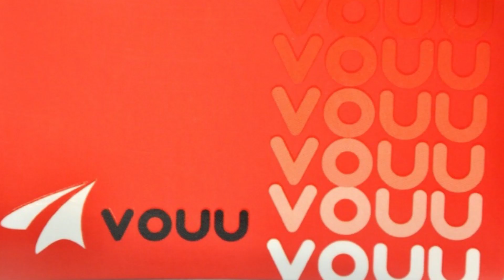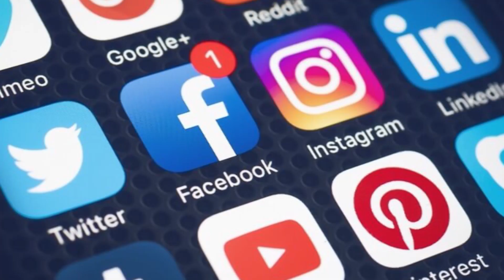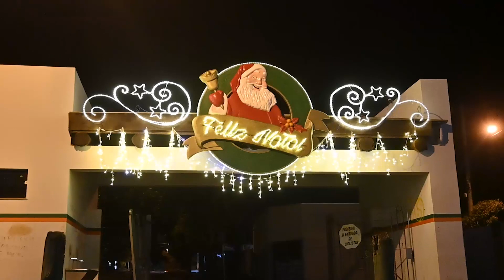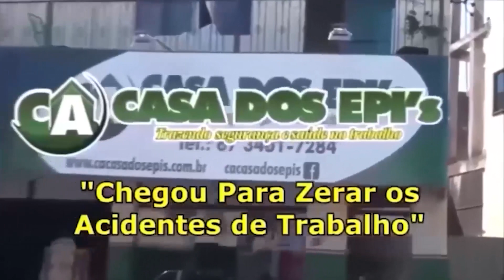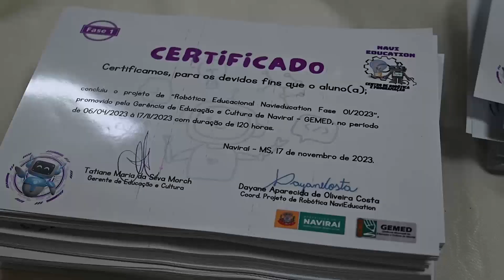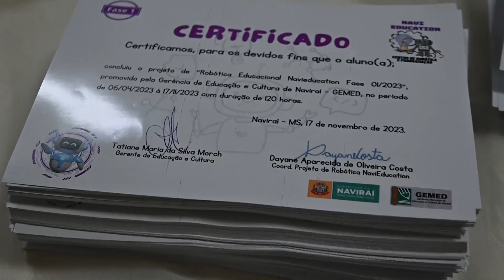JCSUL EDIÇÃO 43 23 06 12 ENC. DA PAZ, PROJ. CIDADE VIVE O NATAL, ROBÓTICA E ROTRARY HOMENAGEM CÂMARA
Veja nesta edição como foi a 23ª Edição do Encontro da Paz em Naviraí, Rotary recebe Moção da Câmara municipal e Projeto Navi Education